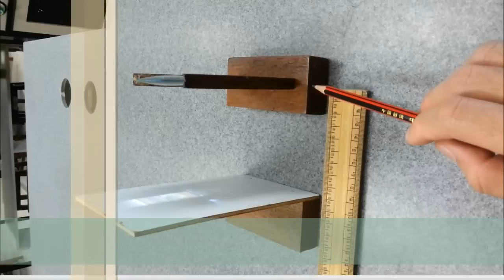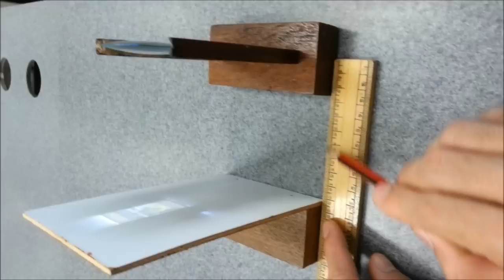Finding focal length of a converging lens practical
Physics Experiments